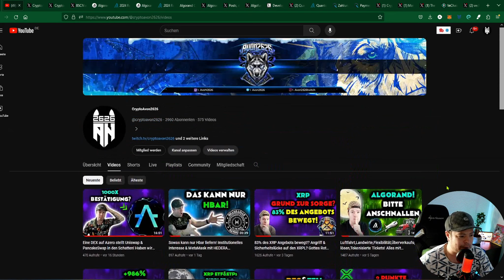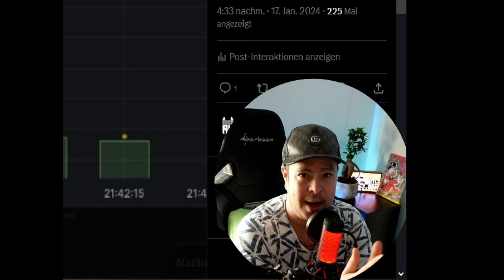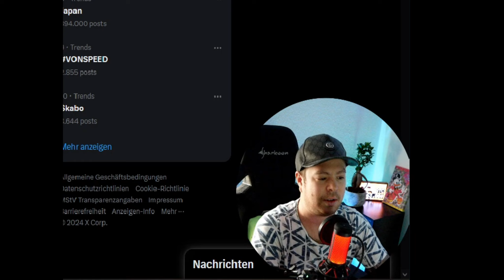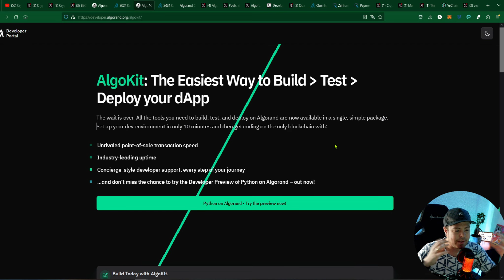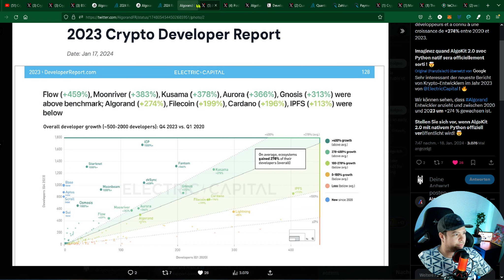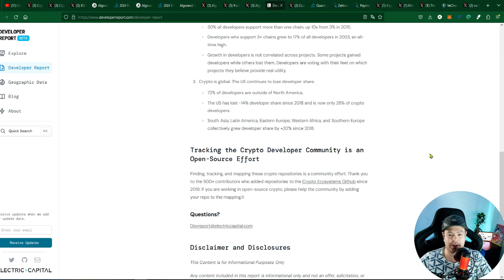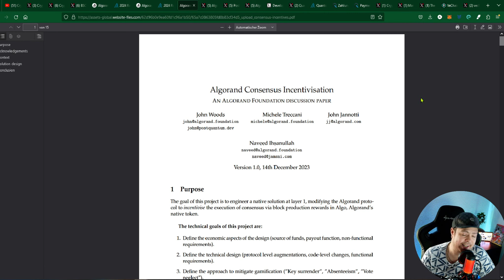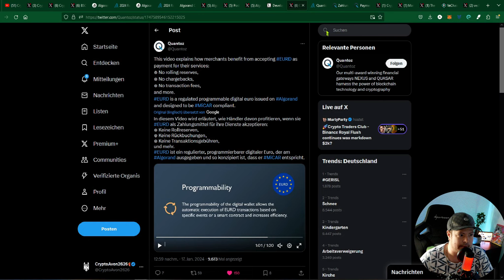Algorand! Krasse Roadmap2024! Wenn Sie das machen gehts ab! BlockZeit,Entwickler,AlgoKit2.0,EuroD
🔔 **Aktiviert die Glocke, um keine Updates zu verpassen!**

▬▬▬ **Empfehlungen** ▬▬▬

💲 Sonderangebot bis 10. Januar für neue Mitglieder: $1 für den ersten Monat VIP Trading Signale & Inner Circle von UpCrypto Trading!

▬▬▬💱 **Meine bevorzugten Börsen**▬▬▬

▬▬▬**Weiterer Content**▬▬▬

📱 **Tretet meiner Telegram Gruppe bei:**

▬▬▬**♧♡ Gaming-Bereich ♧♡**▬▬▬

▬▬▬**Support & Spenden**▬▬▬

▬▬▬**Informative Seiten für euch**▬▬▬

🚫 **Ich bin kein Finanzberater und meine Inhalte dienen nicht als Finanzberatung!**

▬▬▬ **Quellen & Zeitstempel** ▬▬▬

00:00 Vorworte
01:05 GewinnSpiel von Mir an Euch
02:30 Tangem
04:09 Algorand Blockzeit & Trilemma
07:51 2024 Krasse Roadmap
10:07 Entwickler Situation
15:09 2024 Krasse Roadmap
18:57 Regulierter EuroD auf Algo
21:04 FAZIT